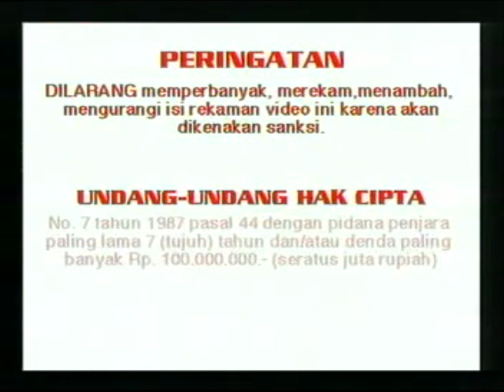Opening to Imagine: John Lennon (1988) 2000 VCD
Pretty much the same as Sagan's Indonesian VCD Openings' opening to Singin' in the Rain (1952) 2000 VCD, but the feature is different.

The opening is as follows:

AVAILABLE SOON
Looney Tunes clip (Once again taken from High Diving Hare)
Jailhouse Rock (1957) trailer
Purple Rain (1984) trailer
Disc info/STLS screen
1996 Warner Home Video logo